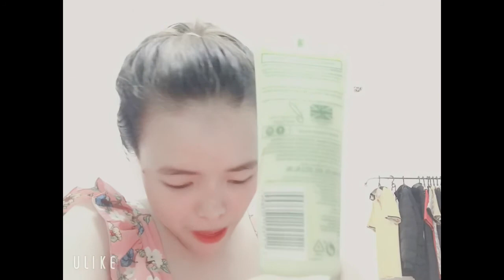TẨY DA CHẾT SIMPLE CHÍNH HÃNG